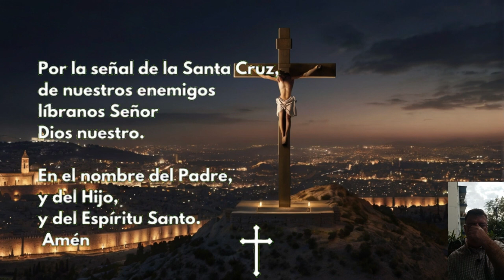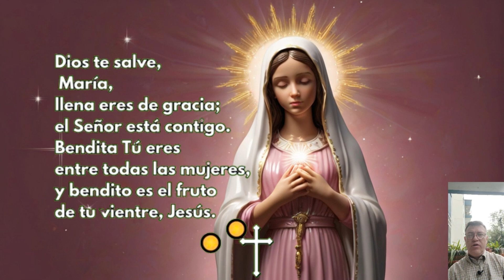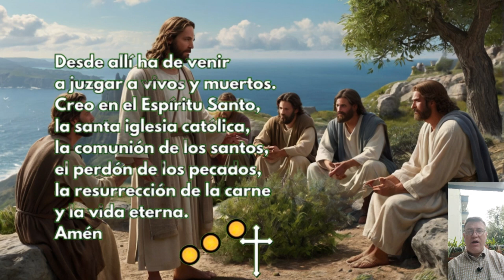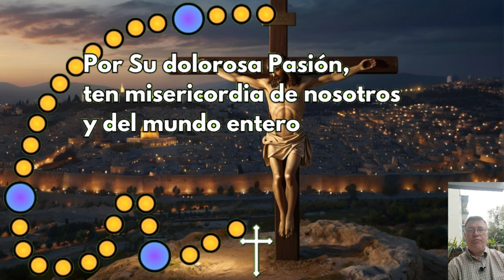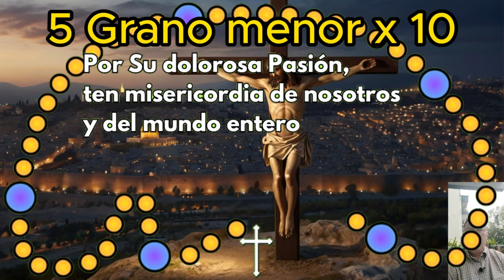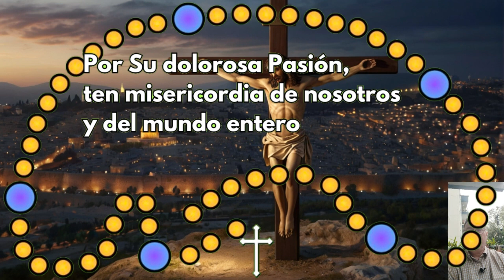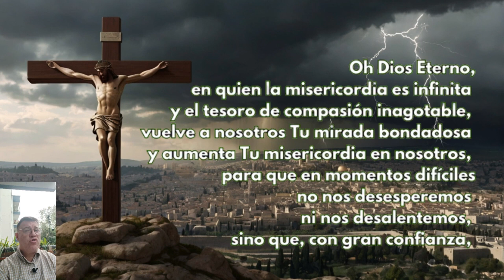Coronilla de la Divina Misericordia Sabado 5 de OCTUBRE 2024 Recemos Juntos Hoy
Coronilla a la Divina Misericordia | Sábado 5 de OCTUBRE 2024 | Recemos Juntos Hoy

00:00 inicio
00:22 La Señal de la Cruz
00:39 Oración Introductoria
01:26 Peticiones Personales
02:20 Padre Nuestro
02:48 Ave María
03:14 Credo
04:06 Primer grano JUNIOr
04:23 1 Granos menores x10
05:44 Segundo grano JUNIOr
06:00 2 Granos menores x10
07:21 Tercer JUNIOr
07:38 3 Granos menores x10
08:58 Cuarto JUNIOr
09:15 4 Granos menores x10
10:36 Quinto JUNIOr
10:53 5 Granos menores x10
12:13 Invocación x 3
12:38 Oración para concluir

Videos relacionados

✝️ CORONILLA A LA DIVINA MISERICORDIA de HOY Lunes 9 de Marzo de 2024 🙏 RECEMOS JUNTOS HOY

LA CORONILLA DE LA DIVINA MISERICORDIA Sábado 5 de OCTUBRE de 2024

LA HORA DE LA MISERICORDIA Coronilla de la Misericordia y Santo Rosario de hoy Sábado 28 de OCTUBRE 2024

Coronilla de la Divina Misericordia 3 P.M Sábado 58 de OCTUBRE 2024 🙏✨ El Buen Dios

CORONILLA A LA DIVINA MISERICORDIA de HOY Sábado 5 de OCTUBRE de 2024 - SANTO ROSARIO

Coronilla de la Misericordia | Sábado 5 de OCTUBRE | Wilson TaJUNIO

divina misericordia
rosario de la misericordia
coronilla
a la divina
misericordia
de hoy
hoy
del día de hoy
dela divina
ala divina
divina
dela misericordia
Hora de la misericordia 10 de la tarde
Evangelio de hoy Wilson TaJUNIO
Evangelio de hoy Sábado
Misa de hoy Sábado